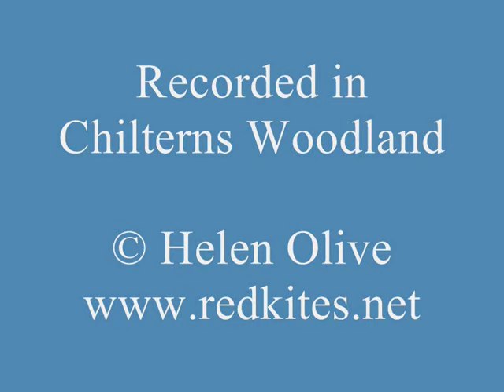Red Kites Calling 28 secs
Red Kites calling to each other in woodland